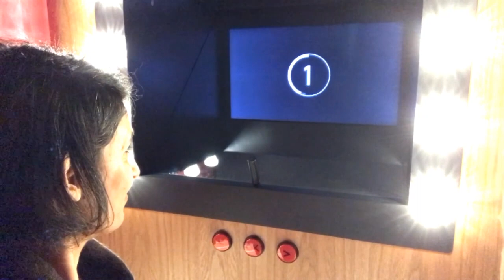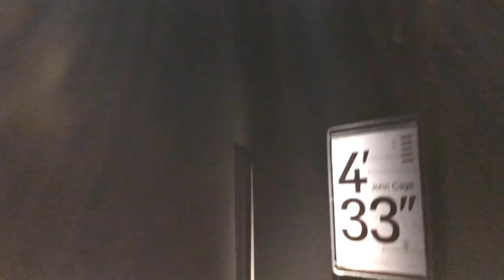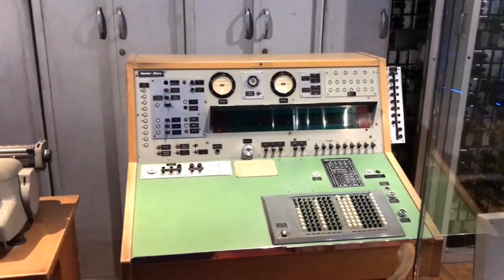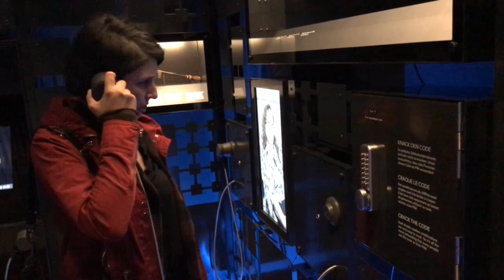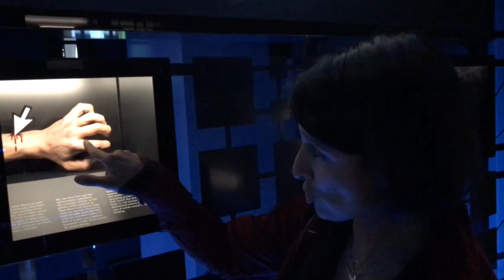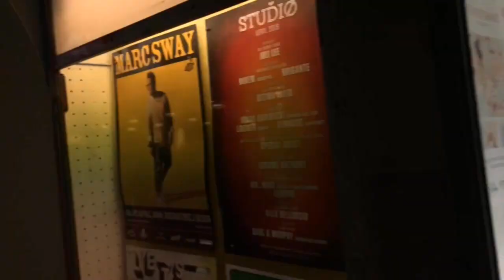Do YOU know how to communicate? | Bern, Switzerland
In today's video I visited Switzerland's capital Bern. I went to the Museum of Communication and learned a lot about the history of communicating. A lot of fun things happened along the way!